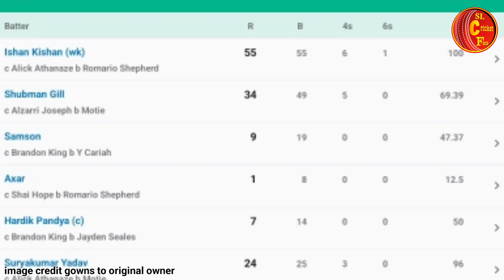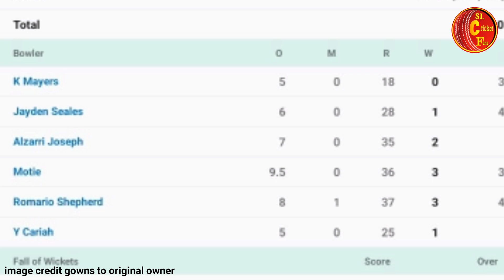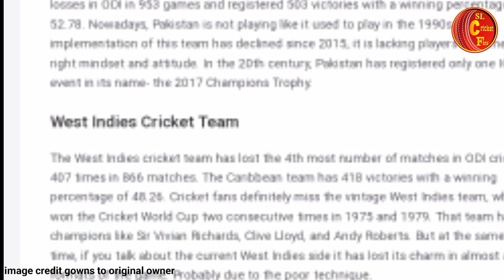ඉන්දීය කන්ඩායම ලෝක වාර්තාව ලියාගැනිමට සැරසෙයි|ind vs wi odi match highlights odi world record